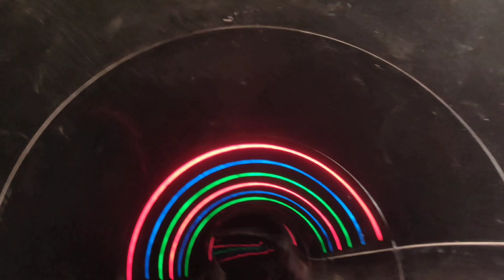water park gaya cham cham | waterpark vlog 2023 ticket price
Welcome to Seth's chham chham waterpark Gaya Waterpark, the ultimate destination for aquatic fun and excitement! Nestled in a lush tropical oasis, our waterpark offers an exhilarating escape from the heat, where families and thrill-seekers alike can enjoy a splashing good time.

As you enter gaya waterpark, you'll be greeted by the joyful sounds of laughter and the sight of colorful water attractions sprawling across our expansive park. The atmosphere is vibrant and energetic, creating an atmosphere of pure delight.

Our waterpark boasts a wide array of attractions to cater to every age and preference. For those seeking heart-pounding thrills, our towering water slides are sure to get your adrenaline pumping. Embark on a high-speed journey down the exhilarating slides, twisting and turning through corkscrews and tunnels, before plunging into refreshing pools of water below.

If you prefer a more relaxed experience, our lazy river is the perfect option. Grab a tube and let the gentle current carry you along as you soak up the sun and take in the picturesque surroundings. Feel your cares melt away as you drift lazily along, enjoying the tranquil ambiance.

For the little ones, we have a dedicated children's play area, complete with shallow pools, interactive water features, and miniature slides. Watch their faces light up with joy as they splash and play in a safe and supervised environment, creating lasting memories of fun-filled water adventures.

Need a break from the water? AquaSplash has you covered. Take a stroll along our beautifully landscaped pathways, lined with palm trees and lush greenery, providing a soothing retreat. Indulge in delectable treats and refreshments from our snack bars and enjoy a leisurely picnic in our designated seating areas.

Safety is our top priority at AquaSplash. Our lifeguards are highly trained and vigilant, ensuring a secure environment for all our guests. We provide well-maintained facilities, clean changing rooms, and ample amenities to enhance your visit.

Whether you're seeking a thrilling adventure, a place to unwind, or a family-friendly outing, AquaSplash Waterpark has something for everyone. So, grab your swimsuit, bring your sense of adventure, and get ready to make a splash at our exciting water paradise!